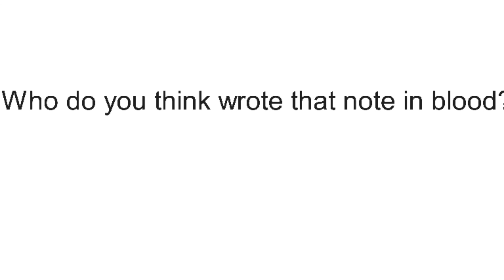The story of Siren head part 1